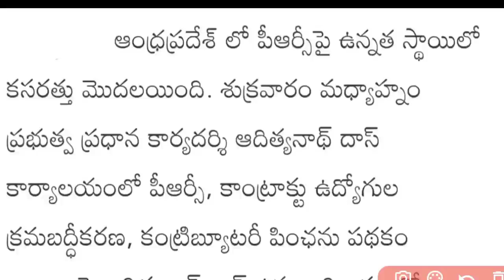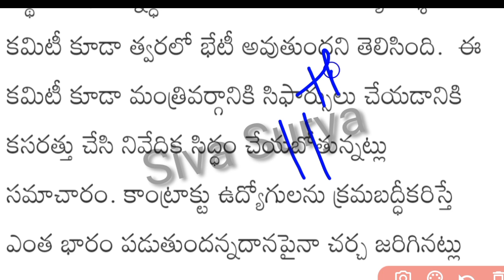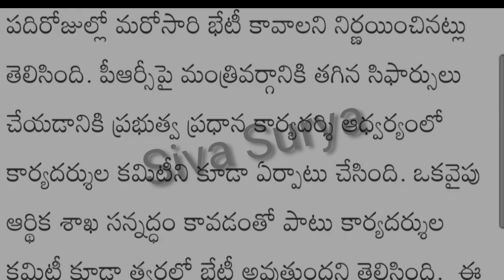AP Government Employees PRC Fitment announcement sensational decision